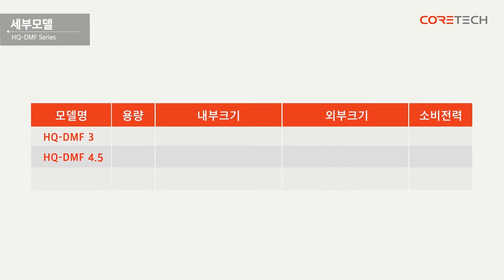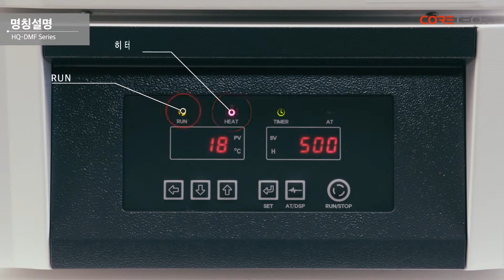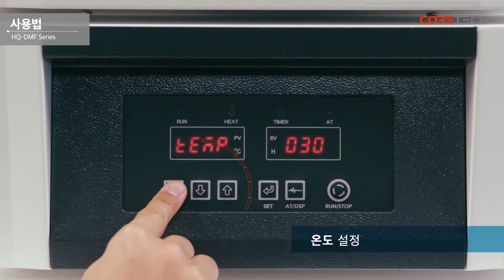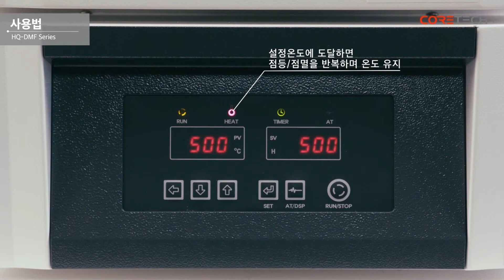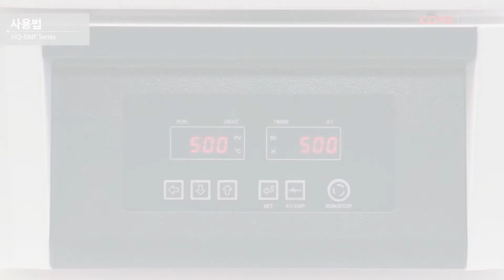전기로 HQ-DMF 3 4.5 14 디지털 HQDMF 고온실험 회분량측정 신소재개발 생명공학 이화학기기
제품을 구입하시려거나 자세한 설명을 원하시면 이곳을 방문해 주세요~~